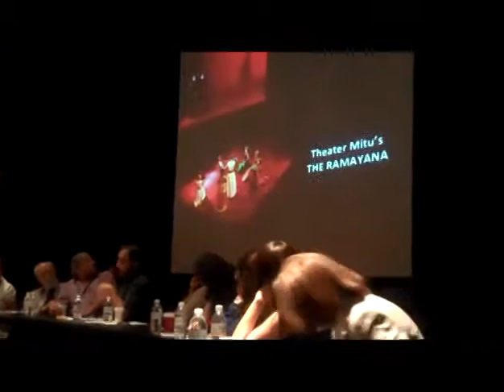Convening on Global Performance—Session 4: the Arab and Muslim World—June 15, 2012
Session 4: Opportunities and Challenges in the Arab and Muslim World 10:00am – 11:15am EDT (Washington DC)
moderated by Cynthia P. Schneider (Distinguished Professor in the Practice of Diplomacy, Georgetown University)

Presentation:
Marvin Carlson (Distinguished Professor of Theatre, Comparative Literature and Middle Eastern Studies, City University of New York)
Roundtable:
JJ El-Far and Tracy Francis (Co-Directors, Hybrid Theatre Works)
Rubén Polendo (Artistic Director, Theater Mitu; Theater Program Director, NYU – Abu Dhabi)
Waleed Shamil (Assistant Professor, Baghdad University; Adaptor/Director, 9 Parts of Desire)
Torange Yeghiazarian (Artistic Director, Golden Thread Productions)
Commentator: Haleh Esfandiari (Director of the Middle East Program, Woodrow Wilson International Center for Scholars) and Nadia Oweidat (DPhil Candidate, Arab and Islamic Studies, Oxford University; former Analyst, RAND Corporation)